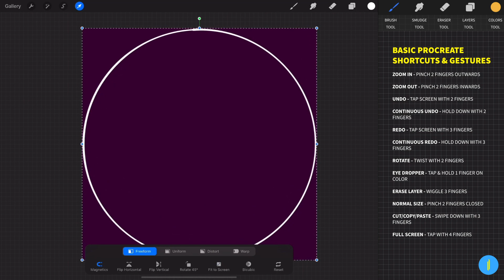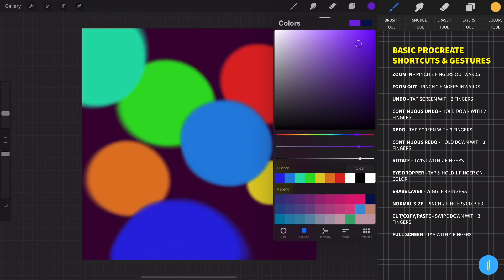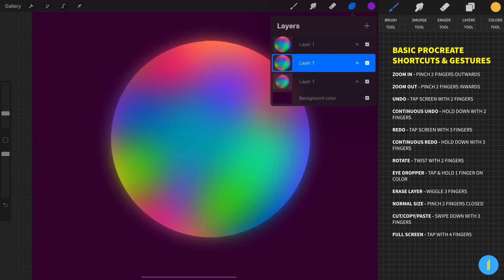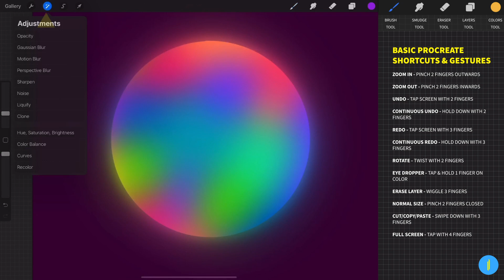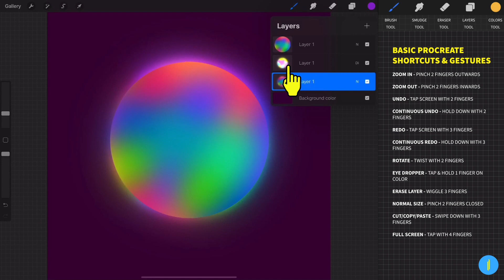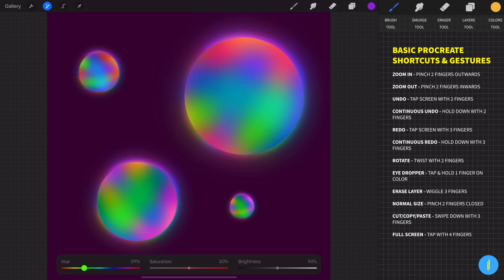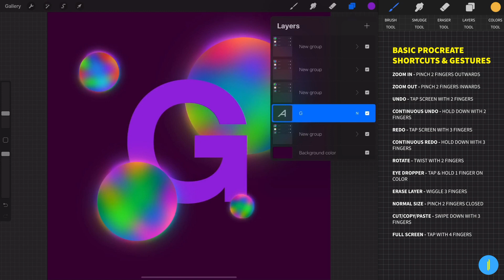How To Create Glow Effect. Procreate Tutorial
Hi creators in this tutorial we are going to learn how to create Glow Effect  inside Procreate app. Hope this was helpful! I like to make these tutorials quick and easy to follow.
Give me a thumb up if you like it. Ask me any question always happy to answer questions if I can.